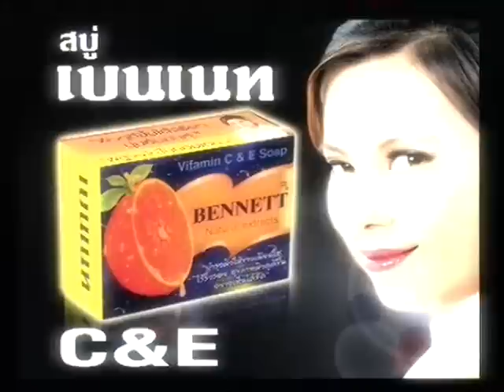ก่อนบ่ายฯ ตอน เผด็จศึก12ราศี EP.4 [120522]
ดูย้อนหลัง ก่อนบ่ายฯ ตอน ก่อนบ่ายฯ เผด็จศึก12ราศี
ก่อนบ่ายฯ ตอน เผด็จศึก12ราศี EP.6 end [120524]